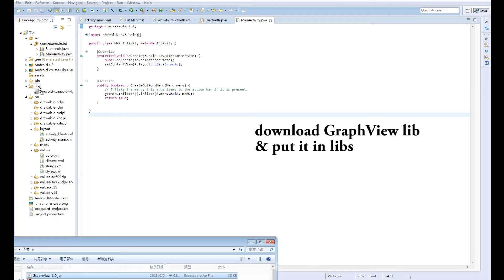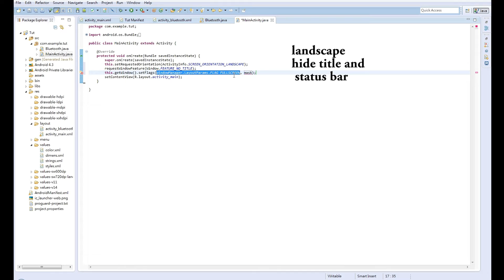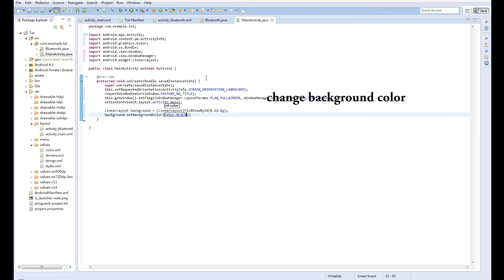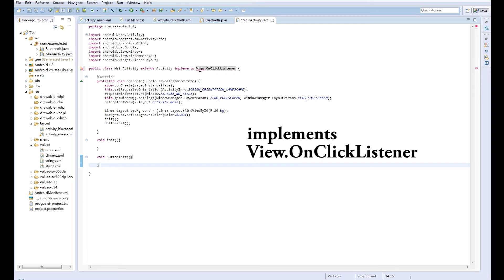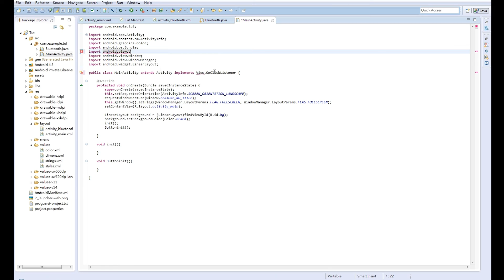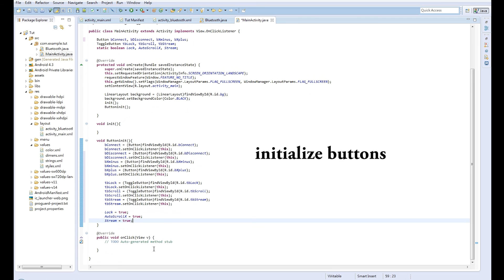How to part 8 (Android) - Arduino android bluetooth real time graph